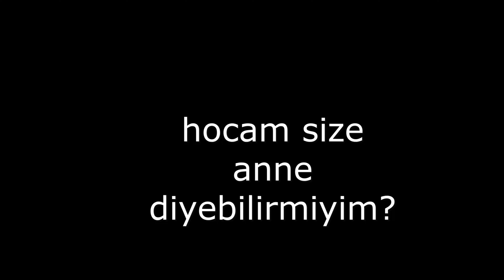ÖĞRETMEN SİMİLATÖRÜ ( en komik animasyonlar )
okullara öğretmen olarak atanmadan önce öğretmenlerin deneyimlerini arttırmak için öğretmen similatörüne sokuyorlar